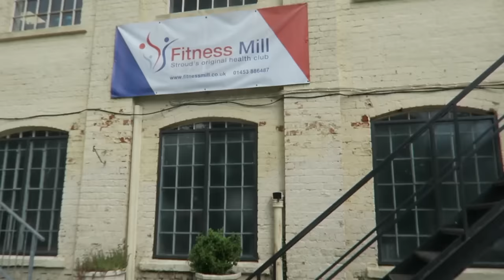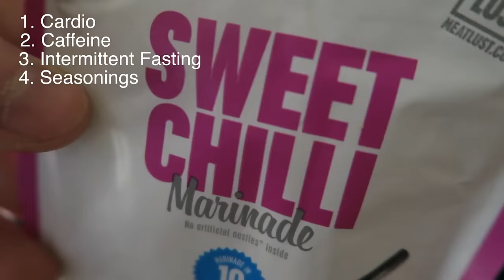Cutting Made Easy | Diet Hacks | Tips and Tricks to Losing Weight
Arnold Classic Prep Episode 8. Tips and tricks to cutting